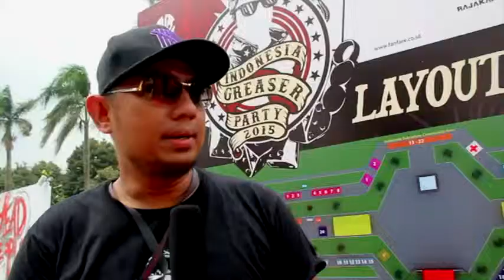Puluhan Mobil HotRod Ramaikan IGP 2015 - Raja Mobil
RAJAMOBIL.COM, Jakarta - Gelaran pesta komunitas bertajuk ‘Indonesian Greaser Party 2015’ baru saja usai berlangsung di Plaza Barat Senayan, 10-12 April 2015.